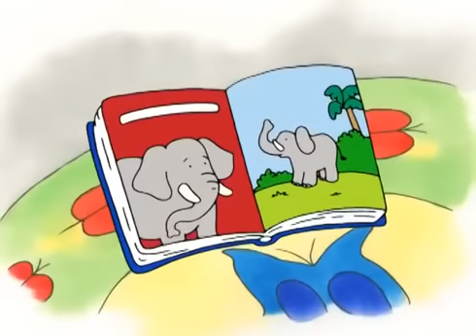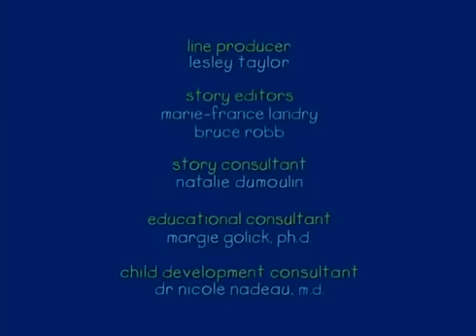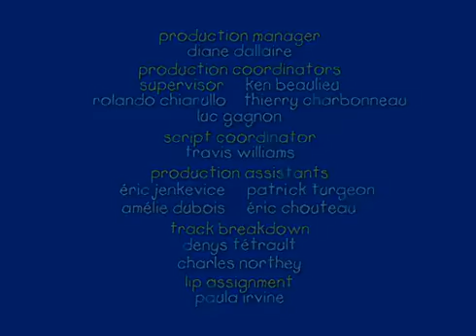CAILLOU PORTUGUÊS Elefantes! S03E03